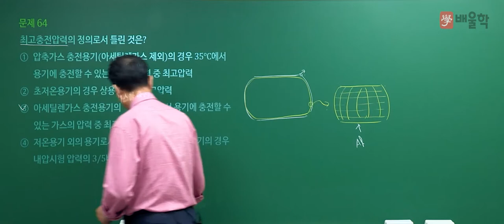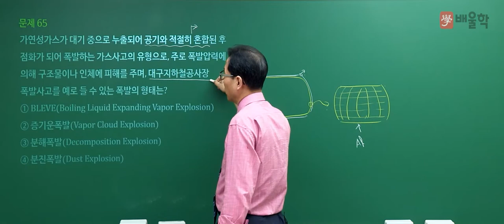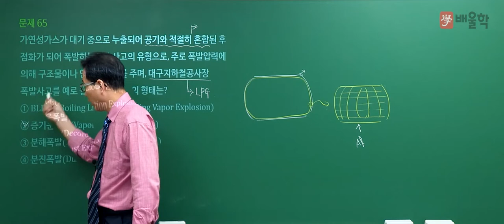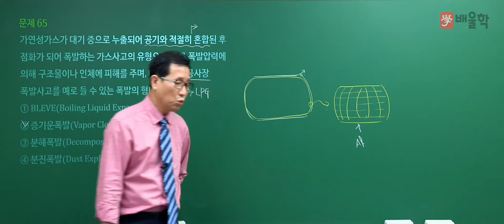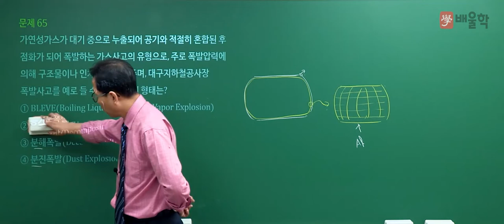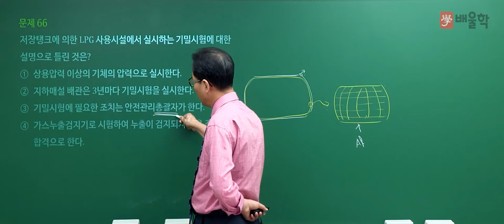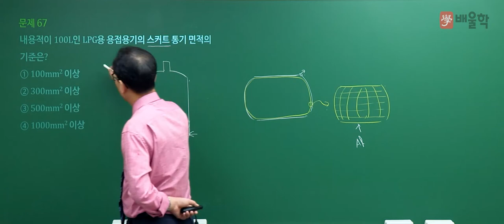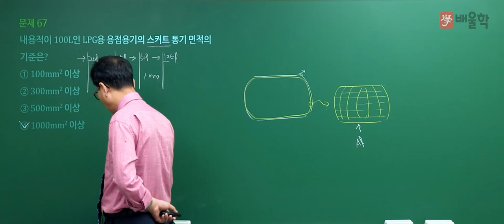[가스기사 필기] 2021년 2회 필기 기출 풀이 4과목 가스안전관리2 - 허판효교수님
30년 강의 경력, 가스의 신[God] 허판효 교수님의
2021년 2회 가스기사 필기 4과목. 가스안전관리 기출문제 해설 강의!